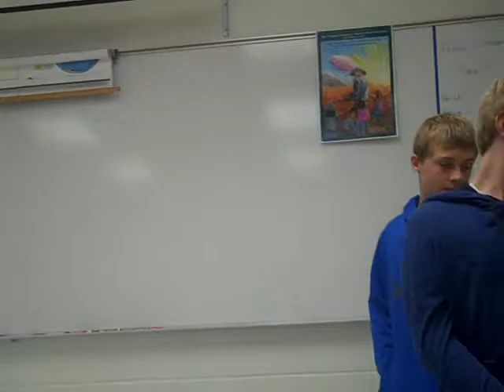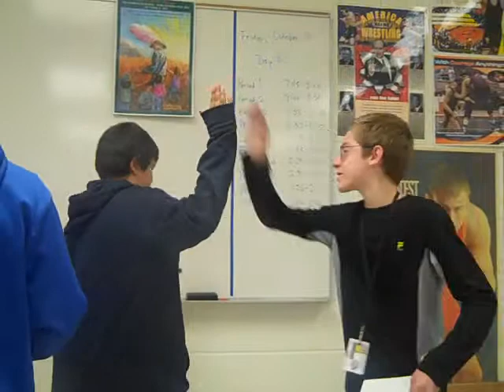Medieval Times: Leisure and Entertainment 4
Mr. Ripperger's 7th grade history students collaborated and created educational skits on life in the Medieval Times.  Each group had a different category to present a lesson/skit on.  Produced Oct. 2013.